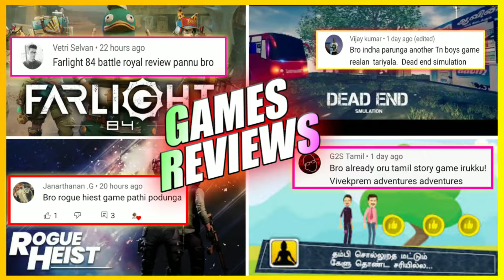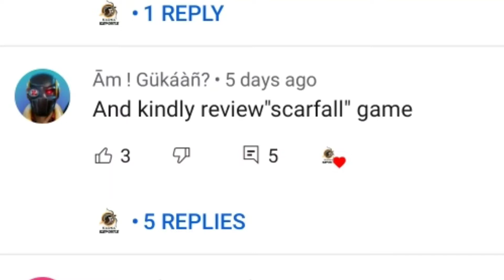Punk royale 2052 game review in tamil